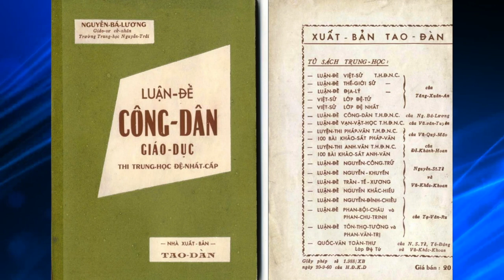Phần 1-50 Years After The Fall of South VN với Ký Giả Vũ Thanh Thủy